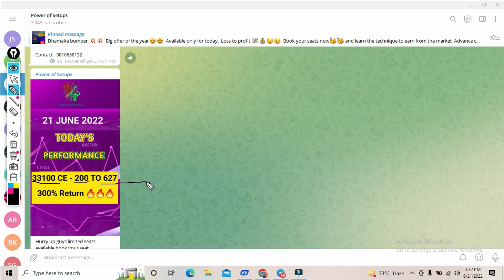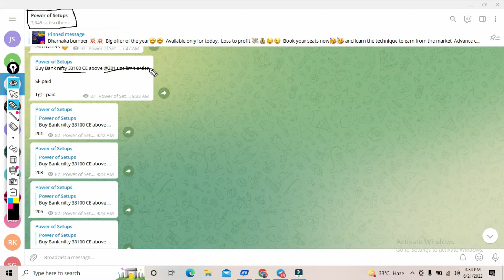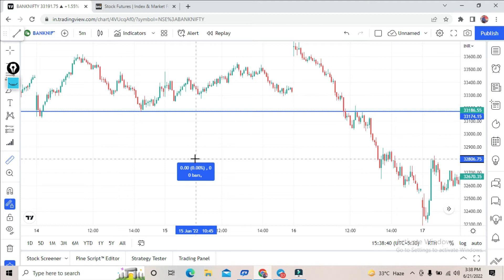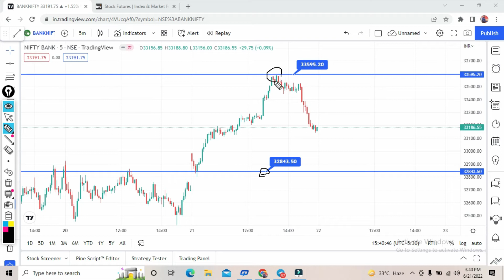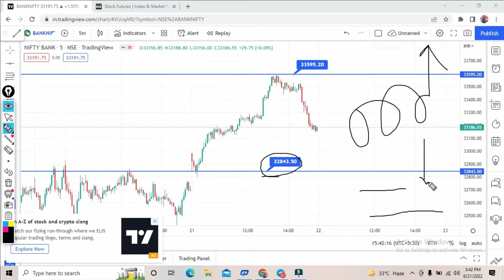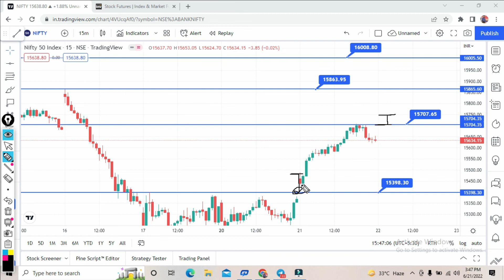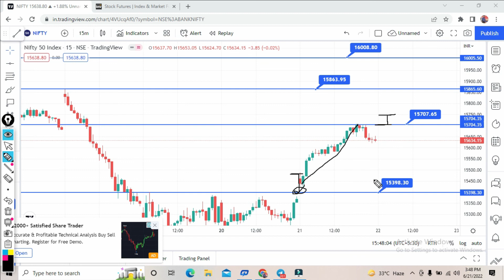Bank nifty prediction for 22 June 2022 | bank nifty tomorrow prediction | Power of setups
TOPICS COVERED IN THIS VIDEO:
1) Bank Nifty Prediction for tomorrow 22-June-2022
2) Bank Nifty Option Trading 22 JUNE 2022
3) Bank Nifty Prediction & Option Strategy -22-June-2022
4) Post Market Report 22-June-22
5) Stock markets for tomorrow 22 June-2022

nifty tomorrow
nifty prediction
banknifty analysis
nifty 110
nifty today
sgx nifty
nifty today
banknifty options
nifty today

Rus
Russia
Ukraine
War
China
Impact
Nifty on war
CRUDE OIL

Nifty Prediction 22 JUNE 2022 | bank nifty tomorrow prediction 22 JUNE | nifty tomorrow 22 JUNE 2022

Expiry Jackpot

Bank Nifty Tomorrow Prediction, Bank Nifty Analysis, Bank Nifty Levels, Bank Nifty Target, 22 JUNE 2022

NIFTY PREDICTION & NIFTY ANALYSIS FOR 22 JUNE| NIFTY TOMORROW PREDICTION

Bank Nifty Prediction for Tomorrow 22 JUNE 2022
NIFTY PREDICTION & NIFTY ANALYSIS FOR 17 JUNE | NIFTY TOMORROW PREDICTION | OPTION CHAIN ANALYSIS

NIFTY ANALYSIS & BANKNIFTY ANALYSIS FOR 22 JUNE - NIFTY PREDICTION FOR TOMORROW

22 JUNE BANKNIFTY OPTION TRADE

Nifty Prediction for Tomorrow, Trade Setup for Tomorrow, Nifty Option Chain Analysis 22 JUNE

22nd JUNE Banknifty & Nifty Level Analysis, 22th JUNE Monday Nifty, Banknifty

Bank Nifty Prediction Analysis For 22-June-2022 | Bank Nifty Levels |Tomorrow Bank Nifty Target

Bank Nifty Prediction, Analysis, Trade Setup for Tomorrow, Option Chain Analysis 22 JUNE 2022

Nifty Tomorrow 22 JUNE | Banknifty Level | Share Market

BANKNIFTY PREDICTION & ANALYSIS FOR 22 JUNE | BANKNIFTY TOMORROW PREDICTION